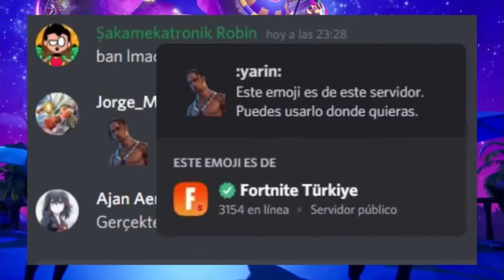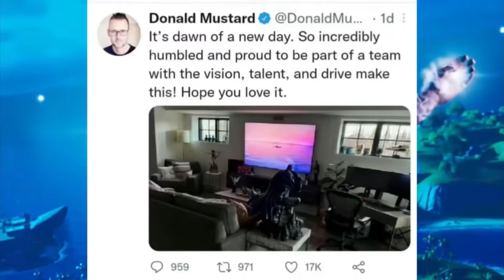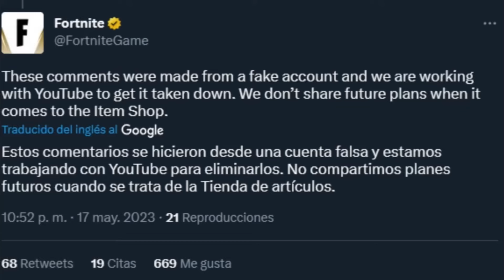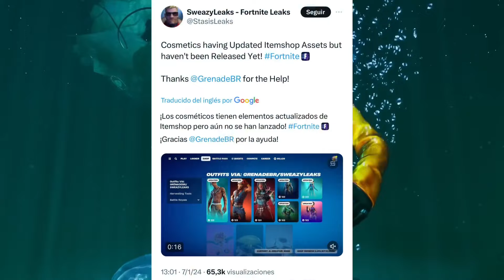EPIC GAMES AND THE RETURN OF TRAVIS SCOTT TO FORTNITE!! Travis scott skin Return Relase date Store